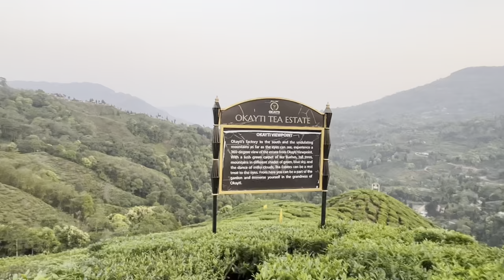Hanuman jayanti vlog | Indo nepal border 🇮🇳🇳🇵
Short vlog on hanuman jayanti and travel to indo nepal border with my big bro . I had come to my home town in my holiday so I thought of spending the day like this and share with you all my experience.